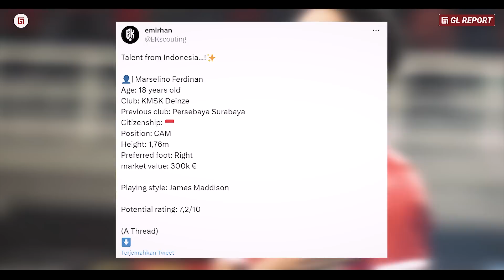“Cetak Brace & Dapat Respect dari Oratmangoen” Kehebatan Marselino Calon Bintang di Piala Asia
“Cetak Brace dan Dapat Respect dari Oratmangoen” Melihat Kehebatan Marselino Ferdinand Calon Bintang di Piala Asia